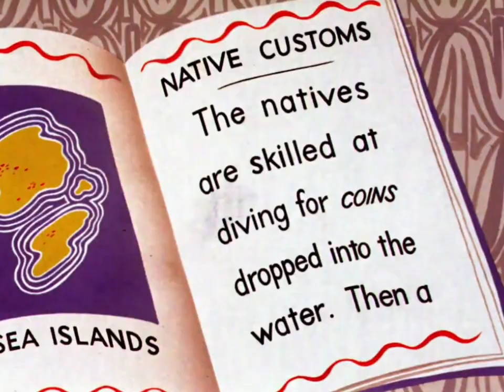Un iepure exotic (1943) (4)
Wackiki Wabbit (1943), but it's the Romanian dub made around 2001 for Cartoon Network CEE.

Dublaj realizat de studio-ul Mediavision
Au dublat: Marian Stan (Bugs Bunny), Gică Andrușcă (naufragiat #1) și Dragoș Ionescu (naufragiat #2)
Lector: Dragoș Ionescu

Video source: HBO Max
Audio source: Looney Tunes Collection - Best of Bugs Bunny (Volume 3) - Romanian audiotrack

Just like "The Wabbit Who Came to Supper", this cartoon is also lucky for the Turner print (at least the European one), which the Romanian dubbing was made over, not having any alteration on the end theme. Introducție: Warner Bros. Family Entertainment (1943/2007) with Bugs Bunny Animation, Paște fericit! 16 și 17 aprilie 2023 Distributed by Warner Bros. Pictures (1943/2007) with 1994 music Warner Bros. Television 📺 Paște fericit! 🥚🐰 4 aprilie 1923 Ziua lui Warner.